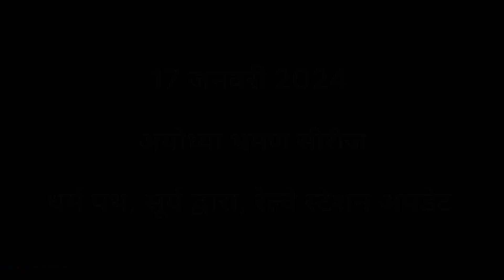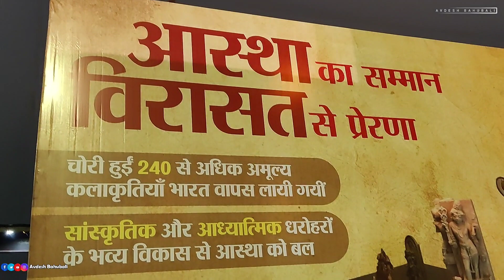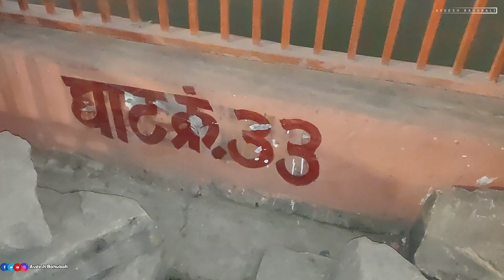Ayodhya Nagar Ka Vlog || In Ayodhya Full Details of 12th Day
अयोध्या में आज मेरा दसवां दिन है एवं में रोज सुबह से शाम तक क्या करता हूं अयोध्या में मेरे दिन कैसे गुजर रहे हैं सब आपको इस वीडियो में देखने को मिलेंगे
ram mandir ka vlog
ram mandir ka vlog video
ram mandir ka video
ram mandir ka video dikhaiye
ram mandir ka video gana
ram mandir ka video dijiye
ram mandir ka video status
ram mandir ka video song
ram mandir ka video live
ram mandir ka video pura
Ayodhya ram mandir ka vlog
ram mandir update
ram mandir kab  open hoga
Ayodhya ka video
ayodhya ke naye video
ayodhya new vlog
ram mandir new vlog
ayodhya me free khana
free stay in ayodhya
ayodhya me kaha ruke
ram mandir 2024
Ayodhya  latest update
ayodhya development project
rammandir
ayodhya mein kaha ruke
ram mandir dikhao
ram mandir ka new video
rampath marg
ayodhya work
ayodhya light decoration
rammandirpranpratishtha

अयोध्या राम मंदिर निर्माण को लेकर के जो तैयारीया अयोध्या में हो रही है सभी वीडियो आपको इस चैनल पर देखने को मिलेंगे  नीचे अयोध्या राम मंदिर की प्लेलिस्ट है वहां पर आपको रोजाना लेटेस्ट वीडियो देखने को मिलेंगे